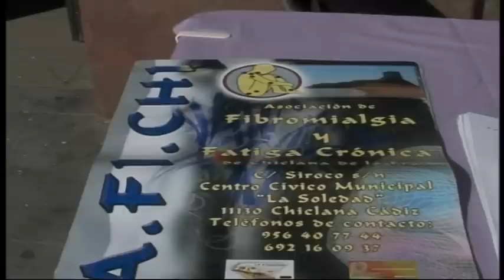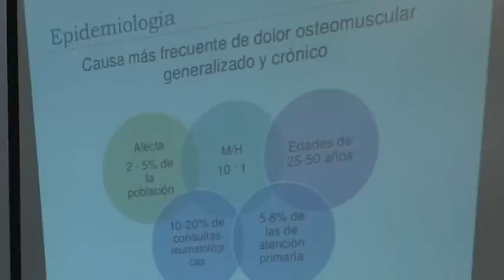FIBROMIALGIA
Tanto la fibromialgia como el síndrome de fatiga crónica son enfermedades sin cura todavía. Escasamente reconocidas y apenas entendidas por la población que no la sufre, las que la padecen, en su mayoría mujeres sufren el dolor constante que les produce su enfermedad, y además, el dolor la incomprensión. En Chiclana, Afichi es una de las asociaciones que trabaja para apoyar a las personas que la padecen.